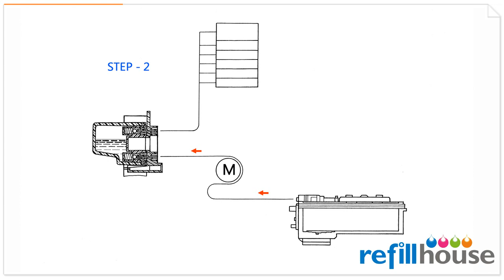Modify hp 02, hp 363, hp 177, hp 801 Printer series to CISS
Compatibility List - 02
HP Photosmart Series
HP Photosmart 8200, 8230 (Q3476A)
HP Photosmart D7100, D7160 (Q7047A)
HP Photosmart D7200, D7260 (CC975A)
HP Photosmart D7300, D7360 (Q7058A)
HP Photosmart D7400, D7460 (CC247A)
HP Photosmart All-in-One Series
HP Photosmart 3100, 3110 (Q5833A)
HP Photosmart 3300, 3310 (Q5863A)
HP Photosmart C5100, C5180 (Q8220A)
HP Photosmart C6100, C6180 (Q8181A)
HP Photosmart C7100, C7180 (Q8200A)
HP Photosmart C7200, C7280 (CC567A)
HP Photosmart C8100, C8180 (L2526A)